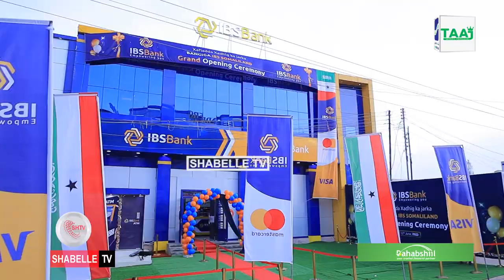Bangiga caalamiga ee IBS oo xarun cusub ka furtay magaalada Hargeysa